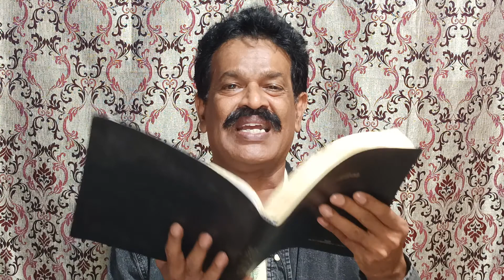Follow God-దేవుడిని వెంబడించు || Genesis 5.24 || HNPM || Sekhar Bempalini || Pulpit Series